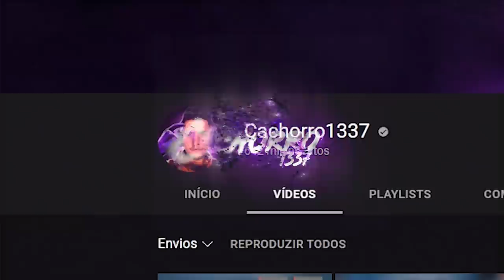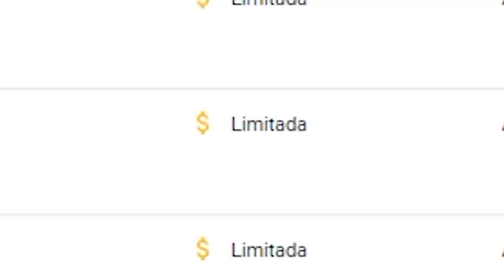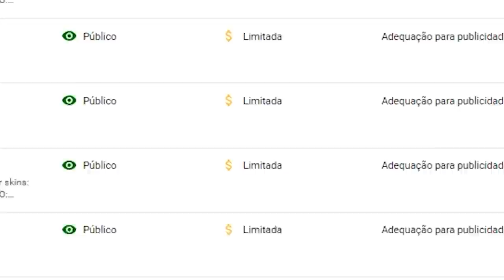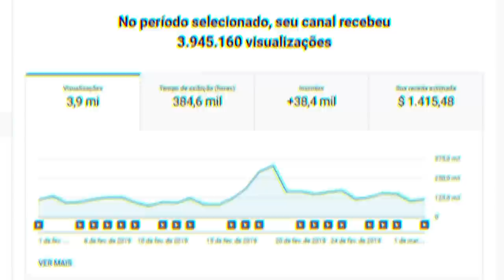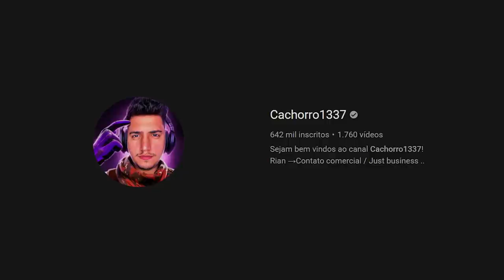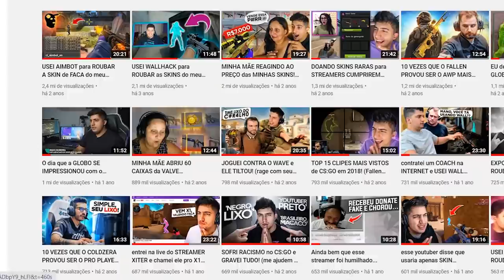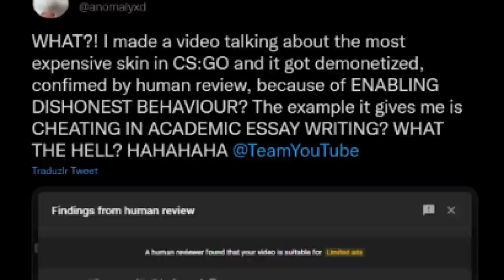o fim do CS:GO dentro do Youtube... (queremos uma resposta!)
Nesse vídeo de CS:GO falo sobre o suposto fim desse conteúdo no Youtube. Global, prata, hack, cheat, major, skins, tudo isso? Pode acabar...